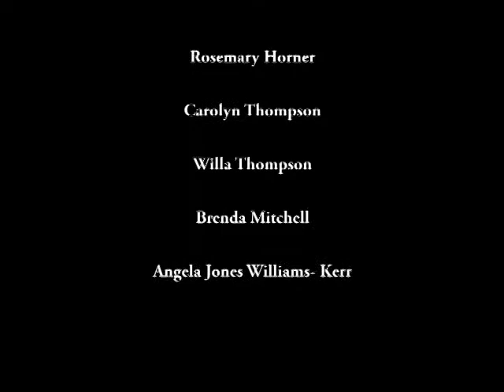Even During Covid We Are Trying To Put A Smile on Nursing Home Residents Face So Much More To Do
Birthday Greetings by volunteers at Adopt A Nursing Home Patient giving a blessing and birthday greeting shoutout. We then use Adobe Premere to edit and transfer to a DVD. This DVD is given to the facility to play for the residents. We are told that they enjoy playing it over and over to hear their names and smile.